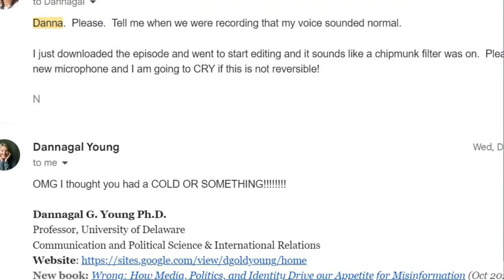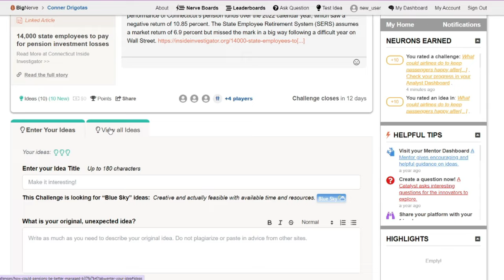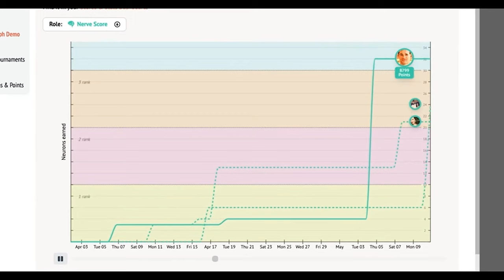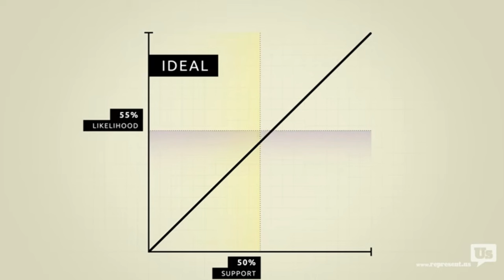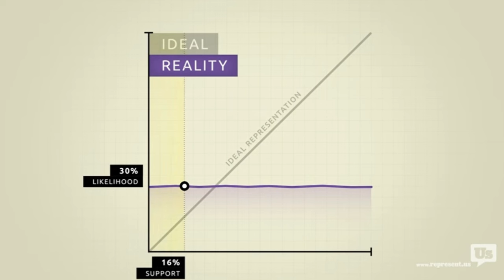19. Misinformation, Memes, and Mockery w/Dannagal Young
On this episode of NeoAcademia, Danna Young and Natasha Mott discuss misinformation, censorship, free speech, memes, and more in the context of Danna's book Wrong: How Media, Politics, and Identity Drive our Appetite for Misinformation.
There was a pretty big audio issue which spurred me to start thinking about these episodes differently.

Enter the Big Nerve Tournament: to win money for your ideas about the episode:

Time Stamps:
0:00 Wake up Babe, new NeoAcademia format just dropped
04:23 To increase the probability of being right, be more open to being wrong
08:00 Terror Management Theory and manmade horrors beyond comprehension
11:21 Causal Emergence: Institutions = People+
13:02 Tony Fauci and the Dumpster Fire of science/tech + politics
16:06 Real NeoAcademic shit
17:17 Irony/meme punditry
22:08  Off-label media use
25:28: Opportunities to increase tolerance for uncertainty/ambiguity
28:21Understanding Citizen’s United through punditry and mascots
31:43 Free speech vs Misinformation
34:15:Operationalizing truth and the asymmetrical production of misinformation
37:27 Not being so douchey